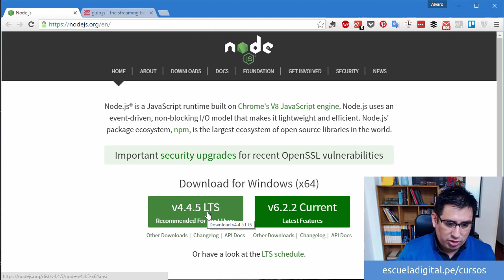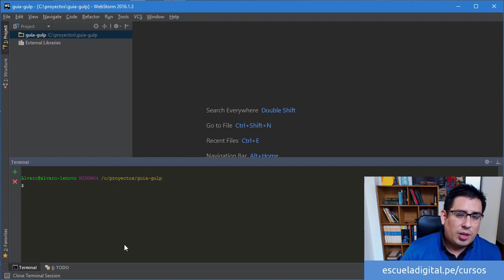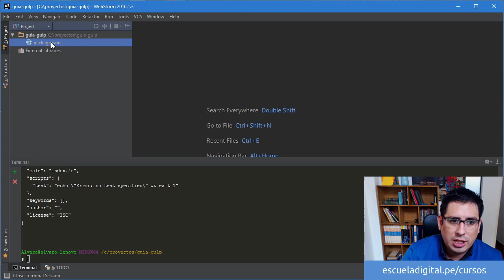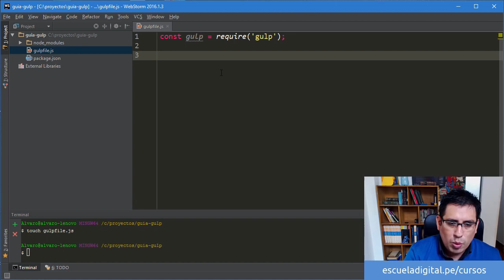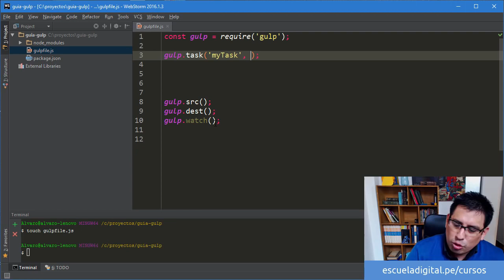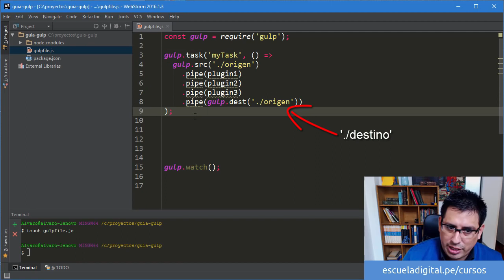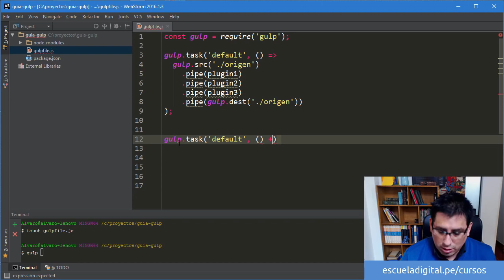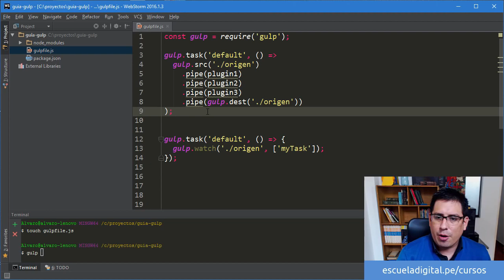¿Qué es Gulp y cómo usarlo